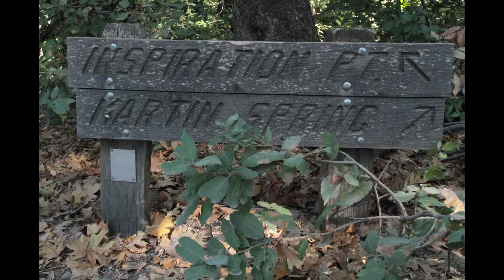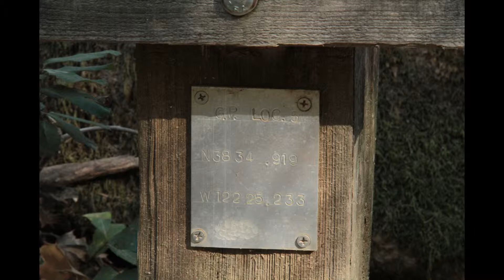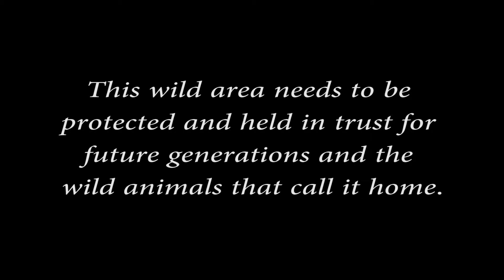The Bike Trails Behind Pacific Union College - 2013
The hiking and bike trails behind Pacific Union College in Angwin, CA
are a quiet retreat from the rush of life. These photos were taken in
November of 2013